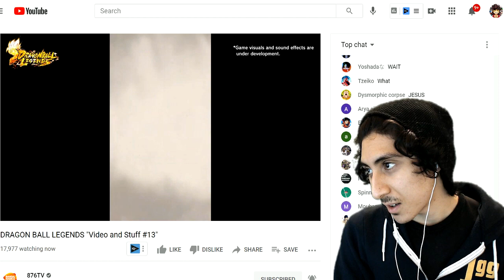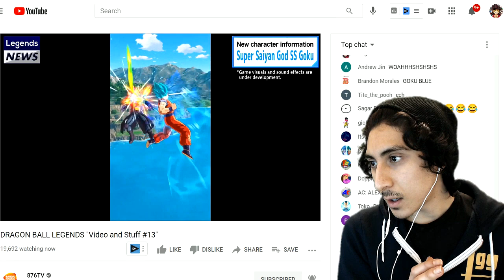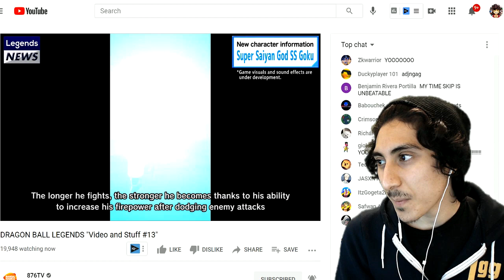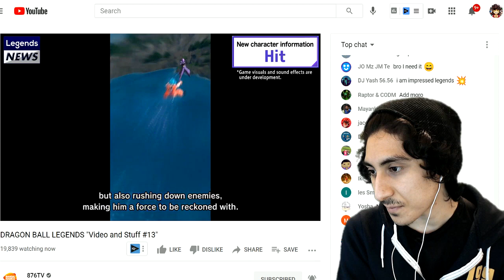NEW LEGENDS ULTRA RARITY GOKU FREE! Dragon Ball Legends SSGSS Goku Revival & Hit Gameplay REACTION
NEW LEGENDS ULTRA RARITY GOKU! Dragon Ball Legends SSGSS Goku Revival & Hit Gameplay REACTION - New Ultra Transforming Super Saiyan Goku, Reviving Super Saiyan Blue Goku, and New Hit Gameplay!